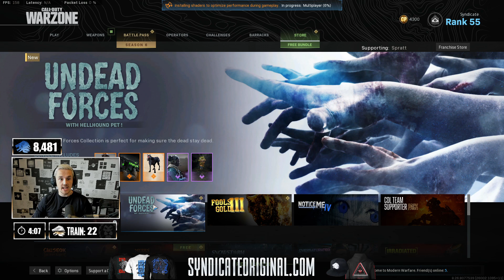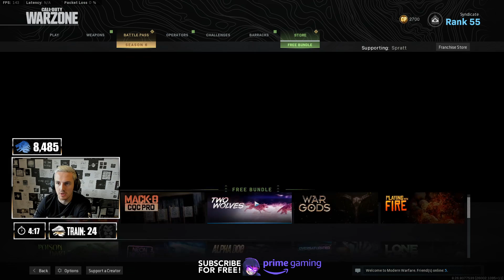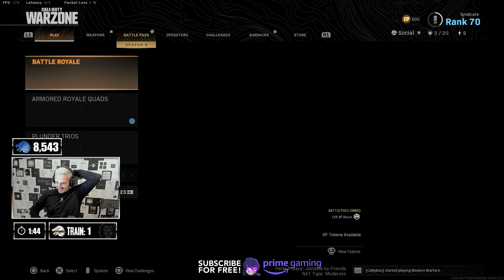Call of Duty ZOMBIES x WARZONE! (Epic New Easter Egg)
We are 24 hours away from the NEW COD Zombies Trailer reveal and Warzone just got a HUGE Zombies themed update & here I am to show you it all aswell as the NEW Warzone Easter Egg!